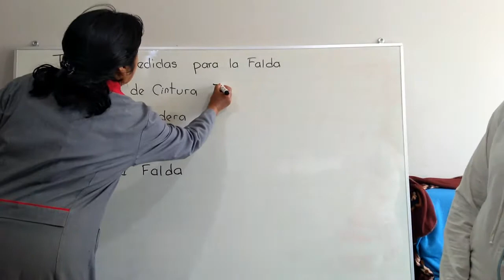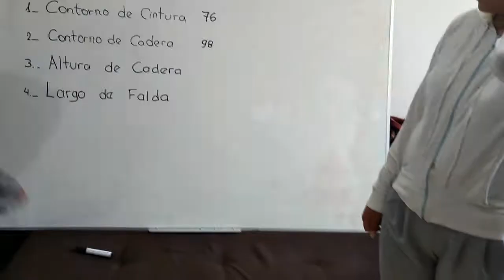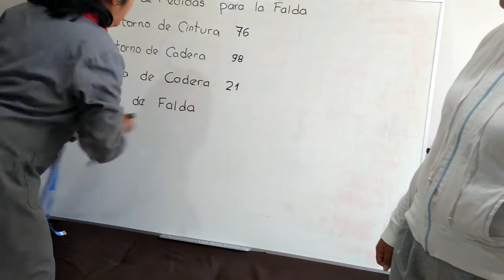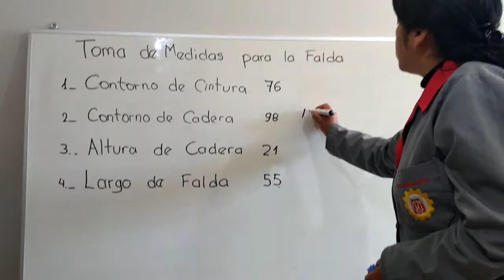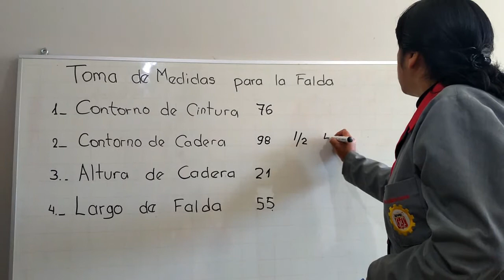TOMA DE MEDIDAS PARA FALDA BÁSICA